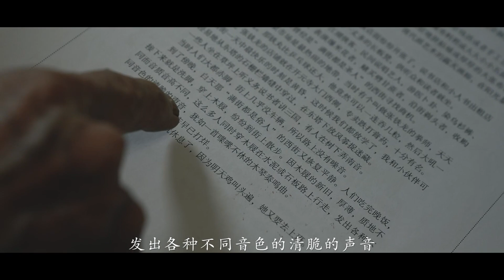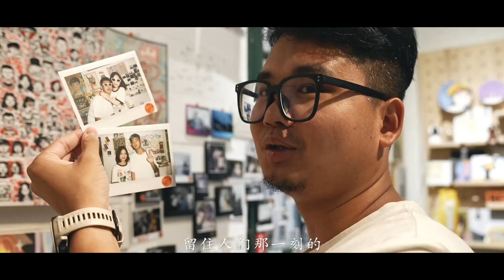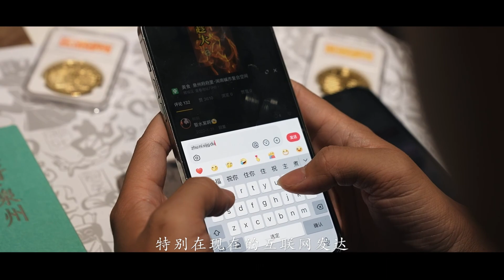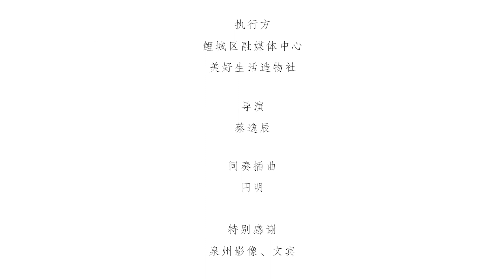世遗就在咱厝边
世遗就在咱厝边 影录桑莲：泉州老城区的故事，是缘来相逢，众生百态，由着那不分年纪与职业的人们谱写起的千百章节。”世遗就在咱厝边“，围绕着一条老街、两座古塔，就请”厝边们“共同追溯时代影像痕迹，一窥数十年来不同记录者视角下的老城变化。
来源：鲤城微事